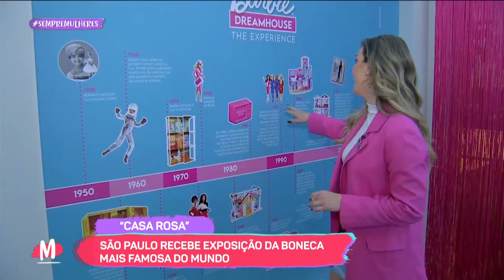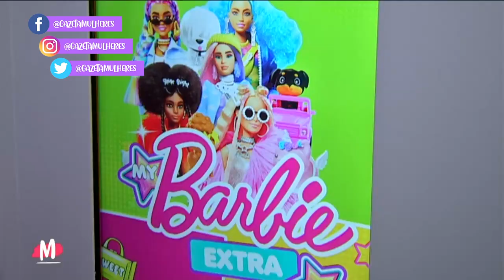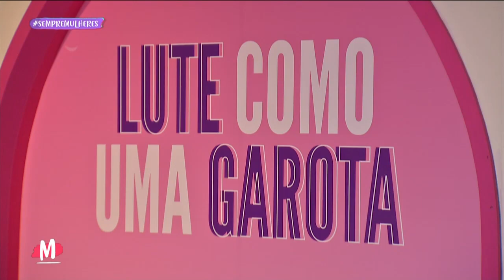Exposição "Casa da Barbie" - Mulheres (20/07/2023)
A nossa Barbie Repórter Camila Galetti  foi até a casa da boneca mais famosa do mundo, localizada no Shopping JK Iguatemi, para nos mostrar todas as atrações incríveis presentes nesse evento super cor de rosa! Vamos conferir juntas? 🩷🎀